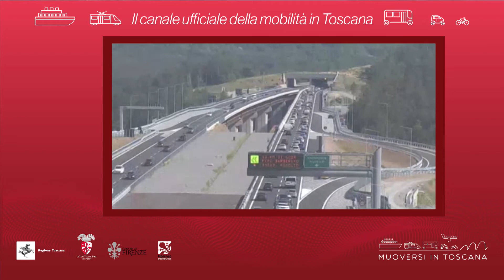Muoversi in Toscana - Edizione delle 9.30 del 7 gennaio 2020